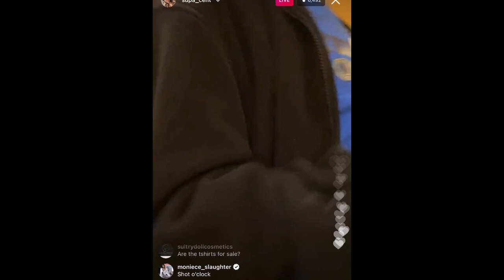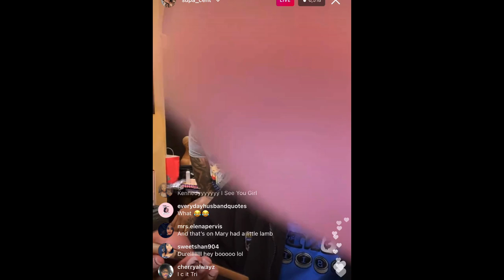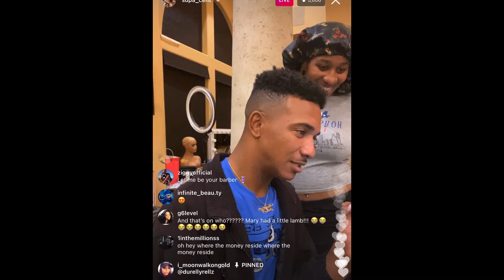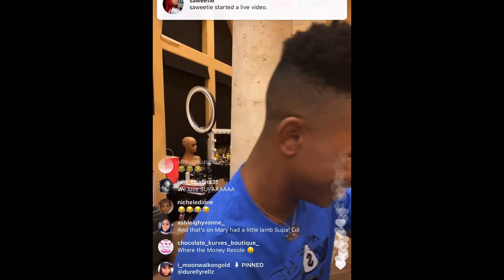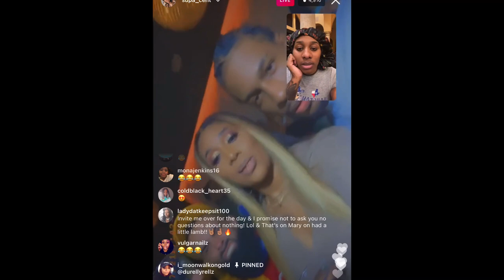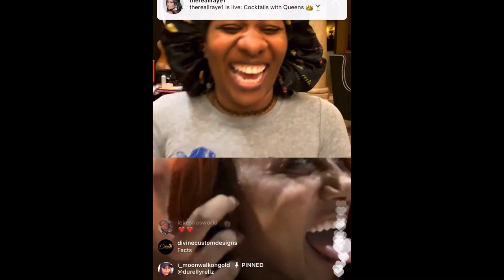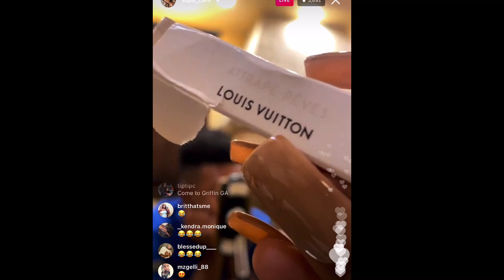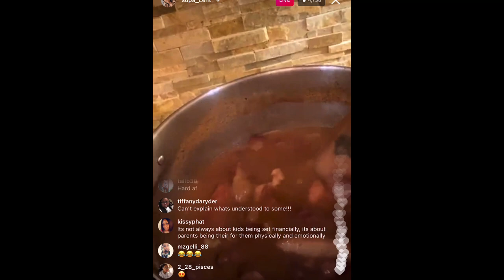SUPA CENT LIVE (1/18/21)